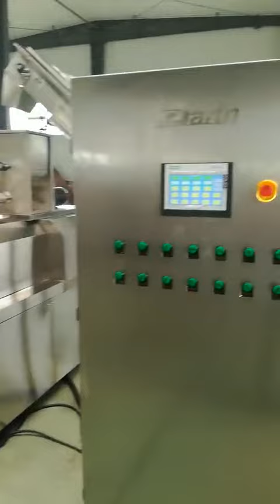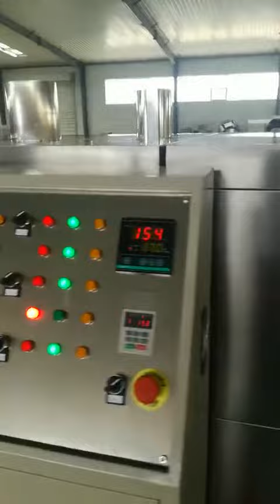corn flakes processing line,cereal extrusion snack making machinery,puffed extrusion snack machinery